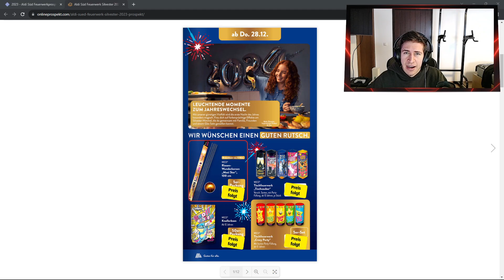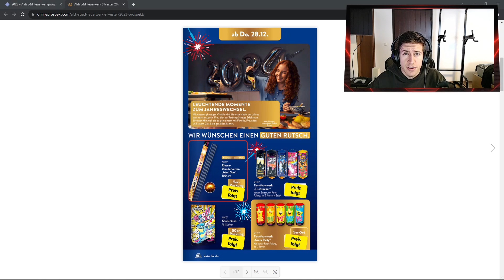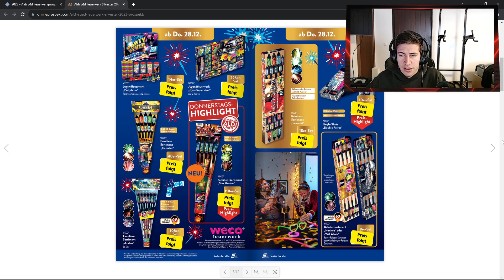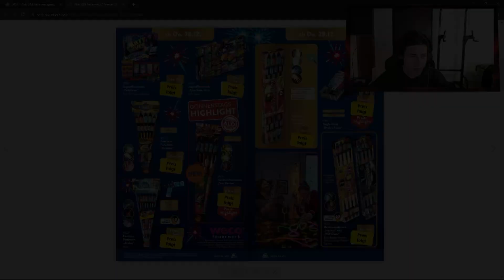DISCOUNTER PREISKAMPF😱| ALDI SÜD FEUERWERKS PROSPEKT 2023/24 | PREIS FOLGT?😒